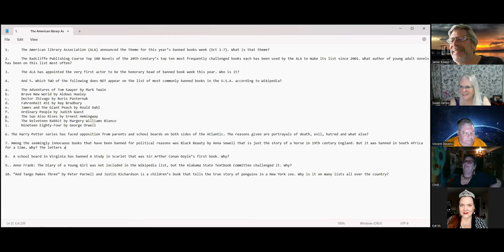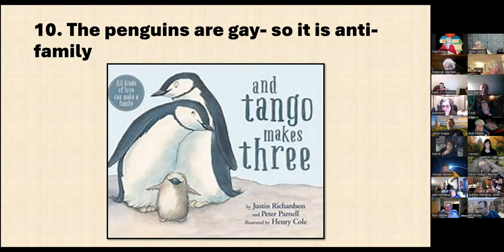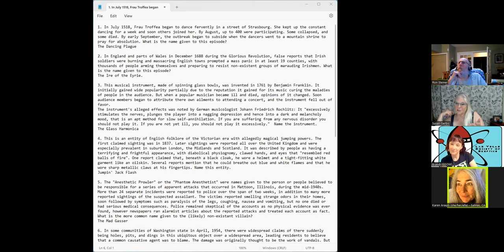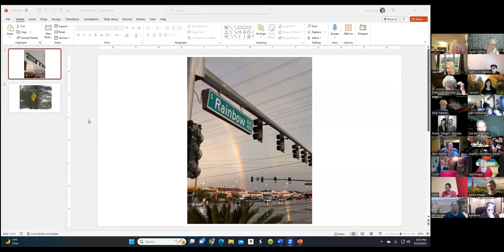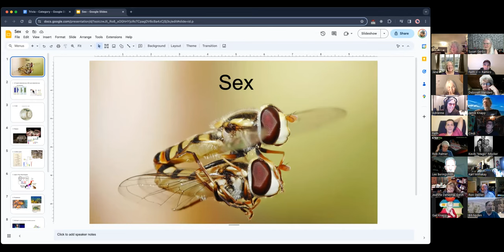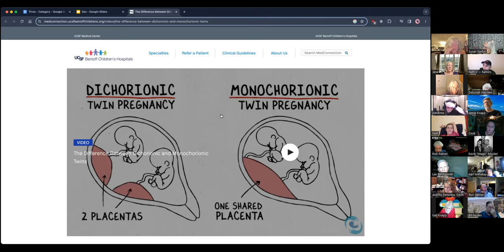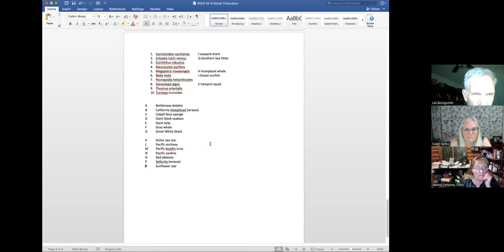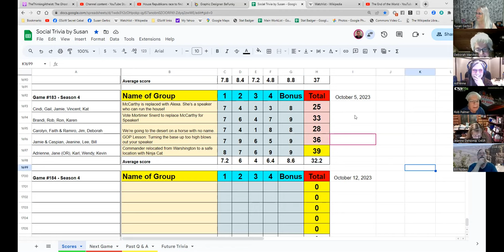Social Trivia by Susan - October 5, 2023 - Game #183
Gail Banned books week 2023
Rob MPI and other Social Contagions
Ramiro Sex
Bill Monterey Bay Critters
Karl Countries with nuclear codes